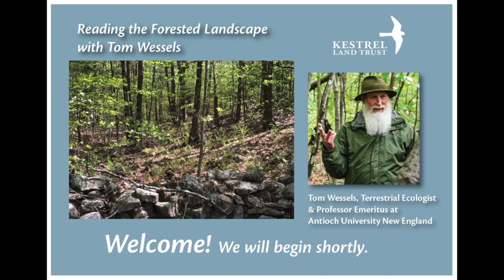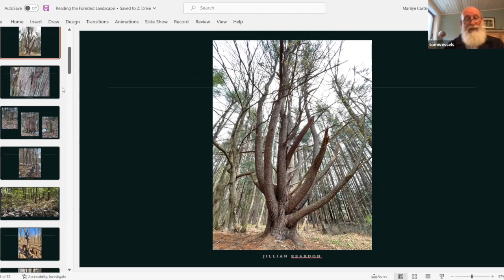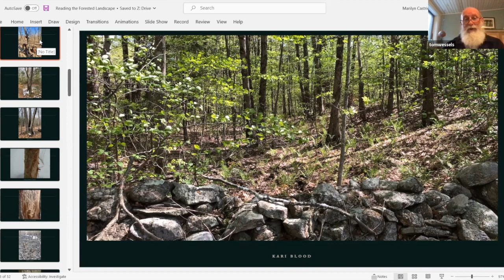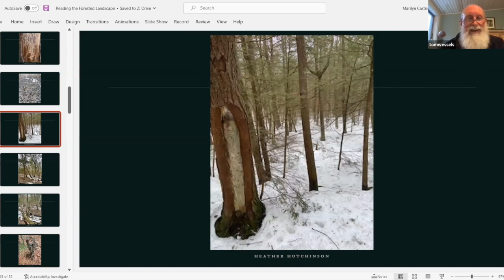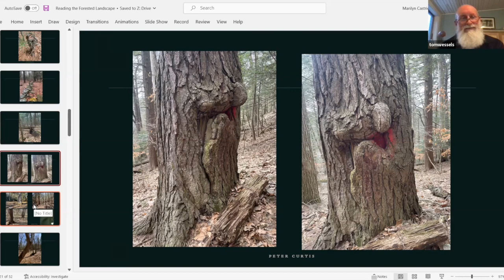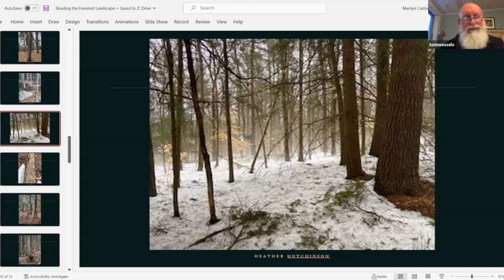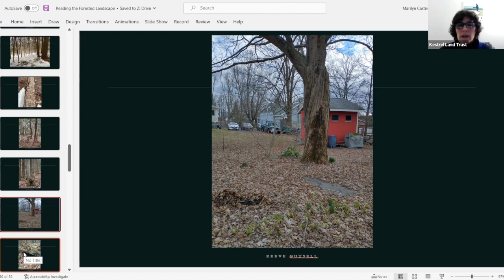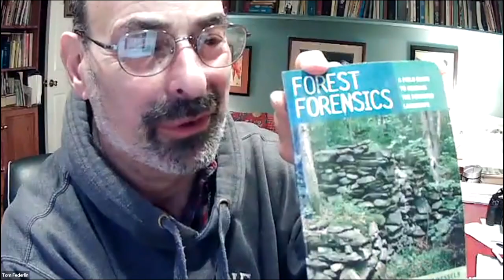Reading the Forested Landscape with Tom Wessels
Landscape is much more than scenery to be observed or terrain to be traveled. Imprinted into the land is the history of how we and other species have inhabited it, the storms and fires that have shaped it, and its response to these and other changes. Few people can “read” that imprint better than Tom Wessels, a terrestrial ecologist and professor emeritus at Antioch University where he founded the master’s degree program in Conservation Biology. His acclaimed book, Reading the Forested Landscape: A Natural History of New England, teaches us to read a landscape the way we might solve a mystery. Watch Tom in action as he "reads the forested landscape" through photos of places he hasn't seen before. Learn more about other Kestrel Land Trust programs